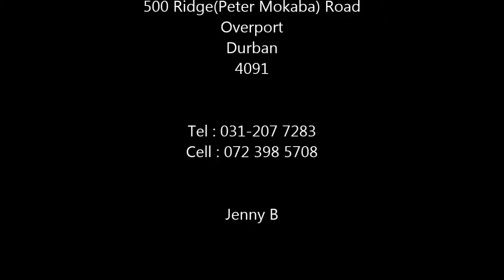Salon Show - Carolyn Makeover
Free makeover every week from Jenny, for a lucky man or woman, please whats up Jenny if you would like to be part of this.